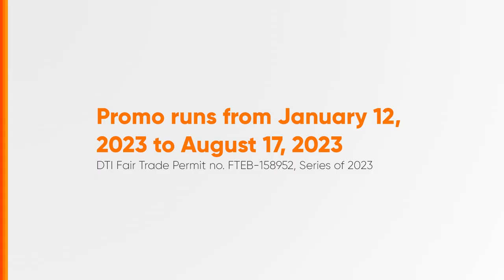Smart Signature Plan+ 999 Radio Ad Q2 2023 31s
Ito po ang Q2 2023 Radio Ad ng Smart Signature Plan+ 999.
Ugaliing Mag-SIM Reg ang kahit anong existing (active before SIM Registration Enactment) Smart SIM para hindi SIM DEAD sa

DRPS Two 4395: Smart Signature Plan+ 999 Radio Ad Q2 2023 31s